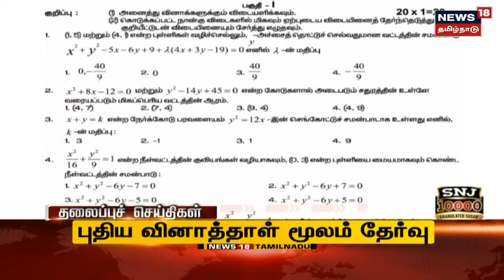Tamil Headlines | காலை தலைப்புச் செய்திகள் | News18 Tamil Nadu Headlines | Mon Apr 04 2022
Tamil Headlines | காலை தலைப்புச் செய்திகள் | News18 Tamil Nadu Headlines | Mon Apr 04 2022 | செய்திகளை  துல்லியமாகவும் துரிதமாகவும் வழங்கும் தமிழகத்தின் முதன்மை செய்தி தொலைக்காட்சி உங்கள் நியூஸ் 18 தமிழ்நாடு.